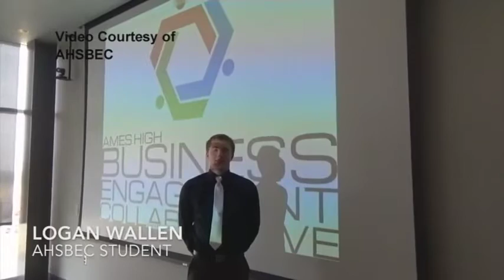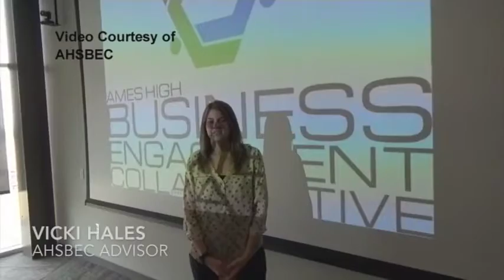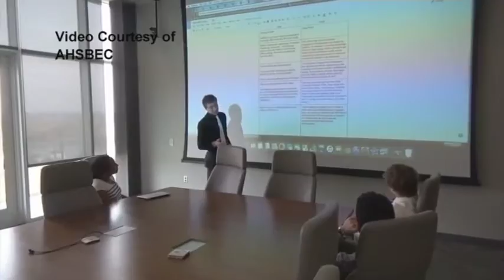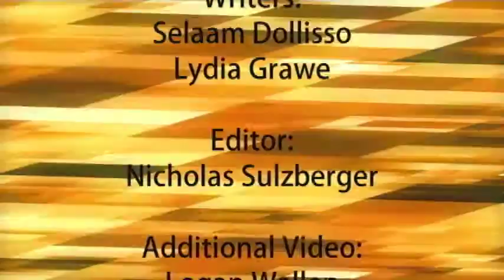AHS Shout December 2016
Ames High School News for December 2016